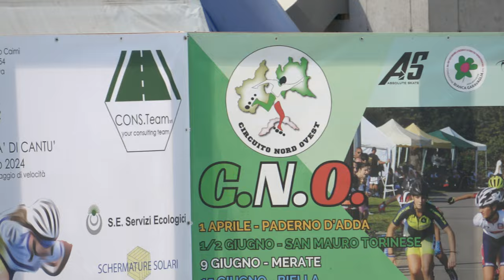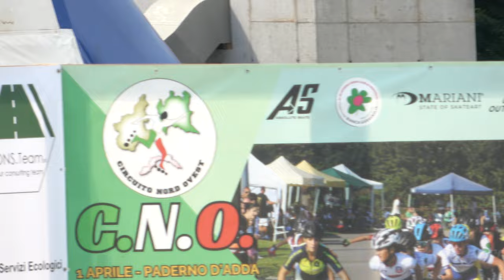Trofeo Città di Cantù 2024 - J-S/F-M 500m sprint, finali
46° Trofeo Città di Cantù
13 Luglio 2024, Cantù (CO) - Italy.
Organizzazione: Gruppo Pattinatori Mobili Cantù A.S.D.
Categoria Juniores e Seniores.
500 metri sprint. Finali.

00:00 finale JF
01:00 finale JM
01:51 finale SF
02:43 finale SM

Risultati J/F
1 500 DE ROSA MARTINA 1002 VITTORIA TORINO 45.103
2 431 GATTI SARA 3809 A.S.D.BRIANZA INLINE 45.325
3 454 FRANCOLINI ALESSIA 651 G.P.MOBILI CANTU' 45.374
4 319 RAGONE GIADA MUI 3814 ANPINLINE 45.433
5 46 BRIOSCHI ELENA 310 POL. BELLUSCO 47.156
6 339 FILIPPI FRANCESCA 4185 POL. CALUSCHESE 47.859

Risultati J/M
1 11 GALLIAZZO DAMIANO 310 POL. BELLUSCO 41.726
2 45 MANZOTTI CHRISTIAN 310 POL. BELLUSCO 41.976
3 6 CECCHINI DOMINIQUE 561 ANSPI POL.S.NAZARIO 41.996
4 555 PROVERBIO THOMAS 651 G.P.MOBILI CANTU' 42.089
5 46 BOSSI LEONARDO 310 POL. BELLUSCO 42.137
6 230 ABIS SAMUELE 3370 CARDANO SKATING 42.323

Risultati S/F
1 745 LISSANDRON GAIA 98 SKATING C.ROVIGO 45.142
2 90 VALAGUSSA REBECCA 1220 ROTELL.ROSEDA MERATE 45.216
3 140 RONZANI ILARIA 785 GS SCALTENIGO VE 45.255
4 419 PARMA REBECCA 310 POL. BELLUSCO 45.291
5 294 FER? ALICE 310 POL. BELLUSCO 45.925
6 16 DI BITONTO AURORA 218 PATT.CARONNO PERT. 46.113

Risultati S/M
1 365 MANERA FILIPPO 1285 PATT.S.MAURO TO 39.771
2 276 BRAMANTE GIUSEPPE 98 SKATING C.ROVIGO 39.886
3 424 BARONI SIMONE 310 POL. BELLUSCO 40.206
4 992 MAZZA GIACOMO 98 SKATING C.ROVIGO 40.285
5 300 CASONI DAVIDE 2296 BONONIA S.S.D. A.R.L. 40.310
6 415 BERNABEI GIACOMO 98 SKATING C.ROVIGO 40.403

Ammonizione al n. 415 BERNABEI GIACOMO